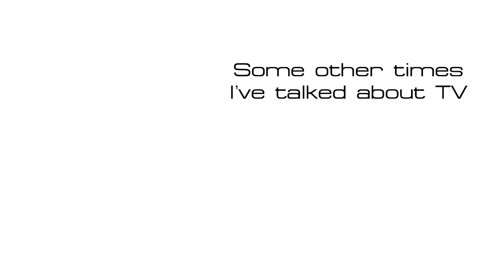Fri 5th May: Brendan - Too much TV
Follow NFi!